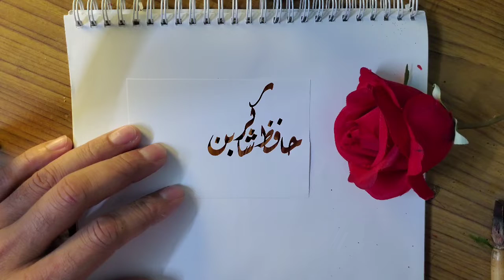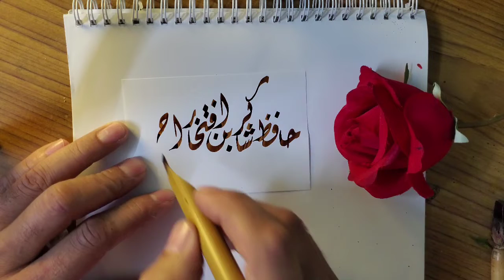Hafiz Shakir Bin Iftkhar Ahmed name's Calligraphy video